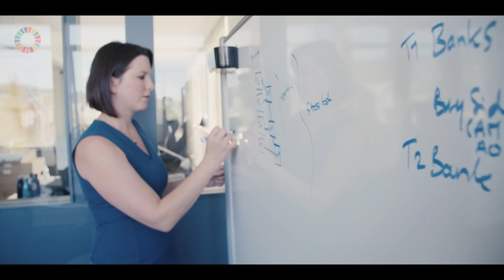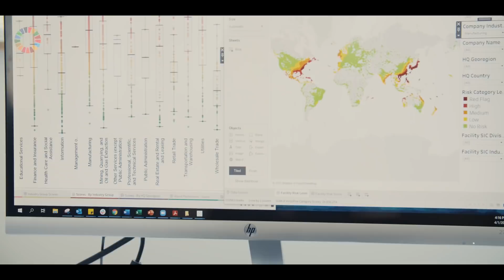Moody’s: Success through Sustainability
Climate change is having a significant effect on the global economy. According to the Intergovernmental Panel on Climate Change, rising global temperatures could cost the global economy $69 trillion in by the year 2100, if warming hits the two-degree Celsius threshold. It is a global problem requiring global solutions; and any solution will require an overhaul of current investment decisions in order to transition to a more sustainable economy. Investors are aiming to generate a positive investment outcome and impact, alongside managing financial risks and returns.

As a global integrated risk assessment firm, Moody’s provides ESG and climate risk data, assessments, analytics, research, benchmark products and services to help companies and financial markets take better, more sustainable, decisions.